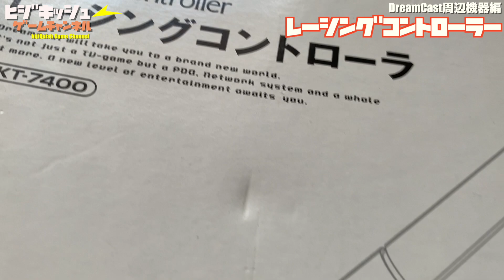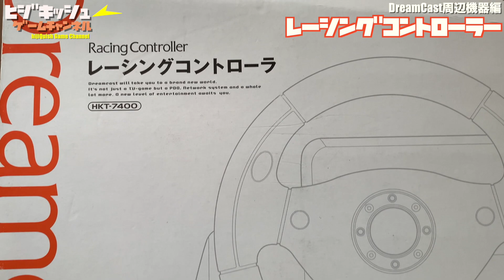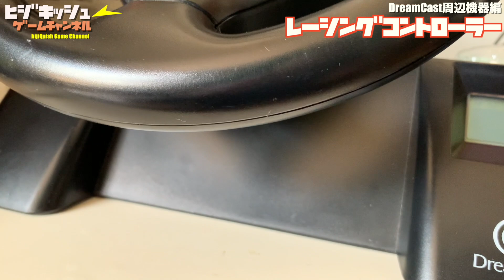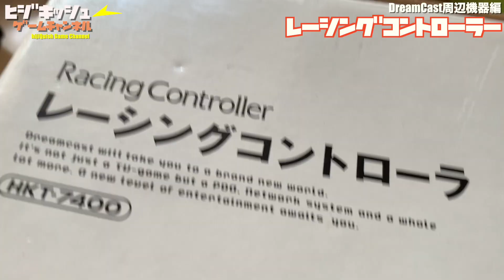【DC】ドリームキャスト専用レーシングコントローラー HKT-7400！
⭐️Racing Controller
・開発・販売：セガ
・発売日：1999年1月28日
・価格：5,800円

🟠関連動画
【DC】今日ドリキャス24周年！セガ・ドリームキャスト・ガンで撃ちまくれ！ドリームキャスト用周辺機器紹介

【DC】ドリキャス20周年！ドリキャスカメラをデジカメ風に使ってみた！【Dreameye】

【DC】ドリームキャスト対戦ケーブルでアーケードの興奮をご家庭で！バーチャロン＆エアロダンシング【HKT-9500】

【DC】DreamCastでRGB出力！きれいにキャプチャーできるようになったのだろうか？【ドリームキャストでRGB】